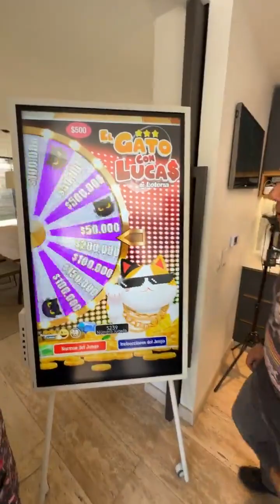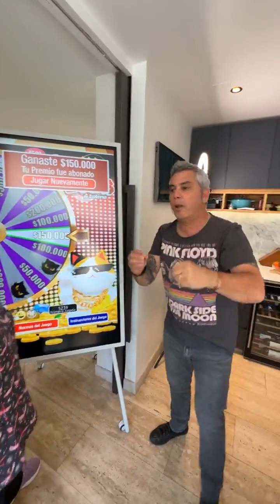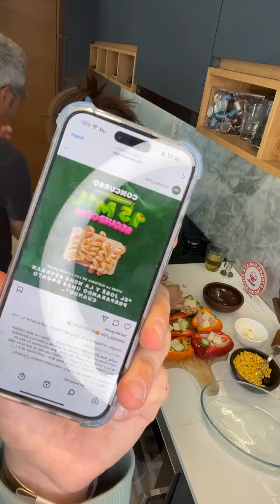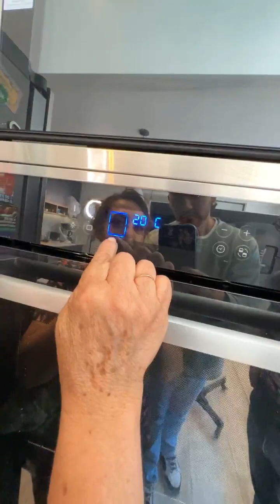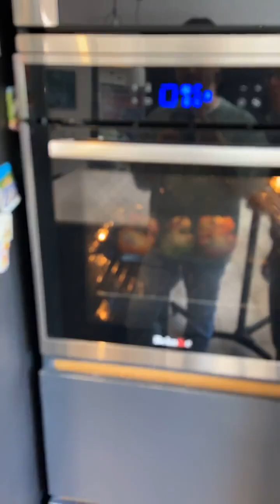DESDE MI COCINA CON LA NENÉ - MI FIN DE SEMANA CON DIEGO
Hoy estuvimos conversando sobre nuestro fin de semana y lo bien que lo pasamos con el viaje que tuvimos con Dieguito ❤️